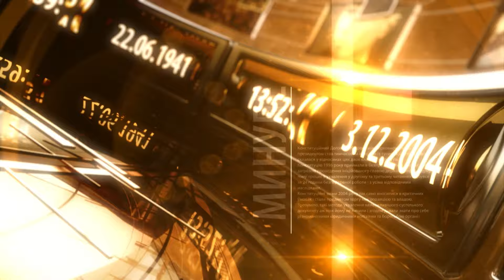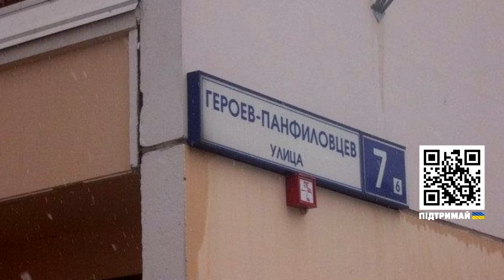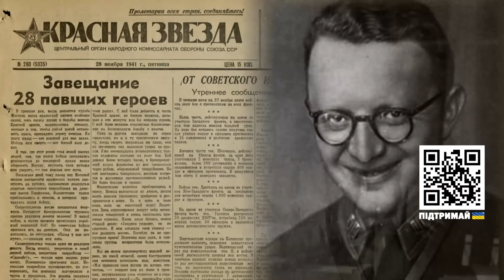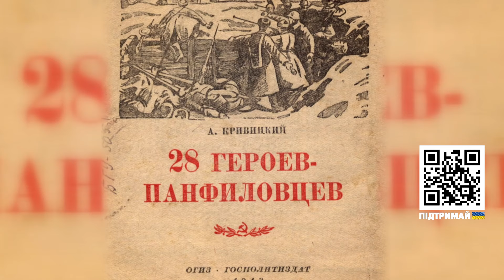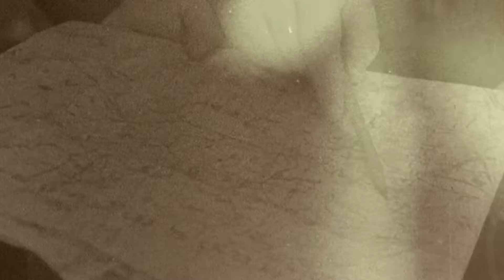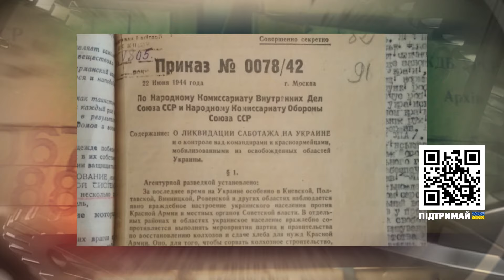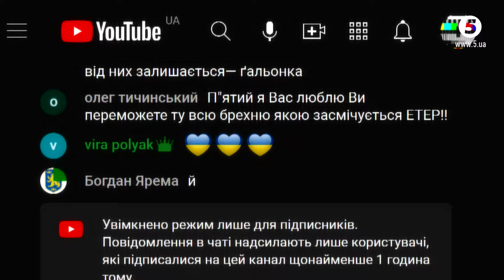🤯ТИ ВПЕВНЕНИЙ, ЩО ЦЕ ПРАВДА? Які міфи нам НАВ'ЯЗУВАЛИ ПРО ІІ СВІТОВУ? | МАШИНА ЧАСУ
Історія повторюється. Як і багато років тому, росіяни й зараз вдаються до переписування історії. путін у цій справі далеко не перший. Що приховали про радянську армію та смого Сталіна? Як мільйони людей повірили у це все? Розповість - «Машина часу».

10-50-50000 - будь-яка сума має значення.

Разом переможемо!
Слава Україні!